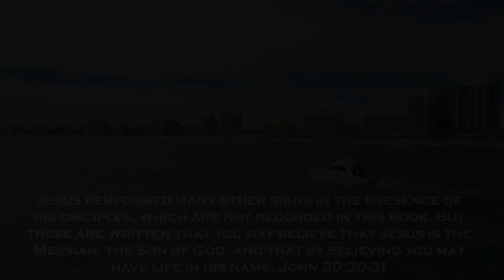ACR Conference 2024 Promo Video | Unbelievable